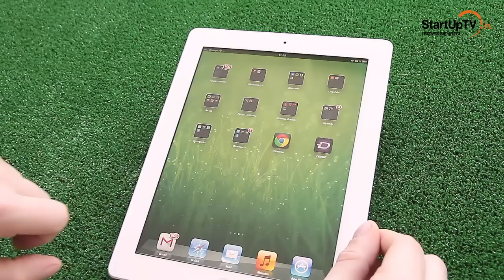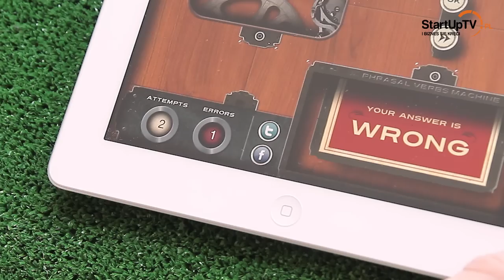Phrasal verbs machine - test recenzja aplikacji IOS iPad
Dzisiaj aplikacja na iPada- samouczek czasowników frazowych - takie "Phrasal verbs dla opornych" prosto z Cambridge!

Aplikacja przetestowana na Apple iPad 3.